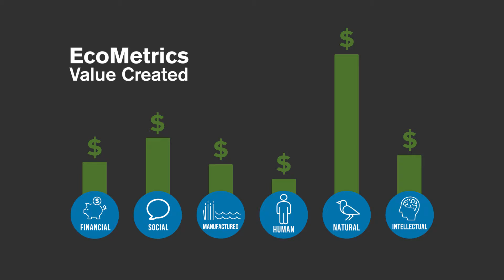EcoMetrics™ Model: Making the Business Case for Restoration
Restore the Earth was founded by business people, so we understand that the case for landscape restoration has to make business sense. That's why we've developed the EcoMetrics™ Model. Through this innovative model, we are able to identify the social, economic, and environmental benefits of restoration and report on them in monetary terms.

Directed by Nicholas Brilleaux